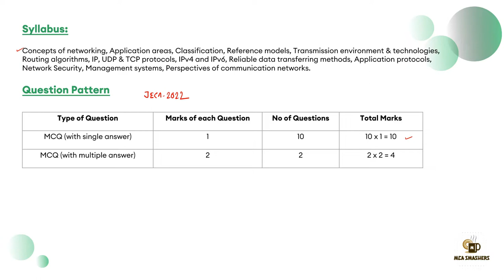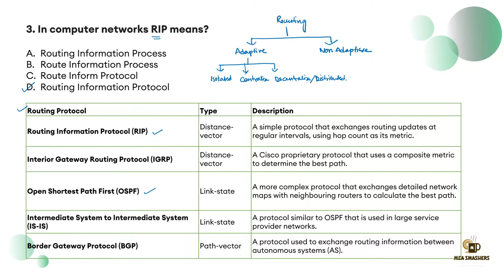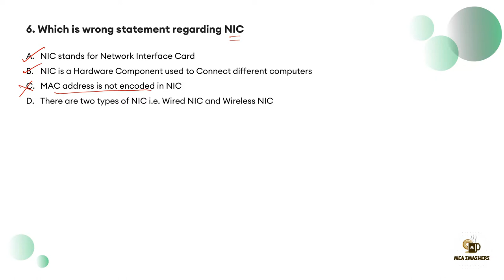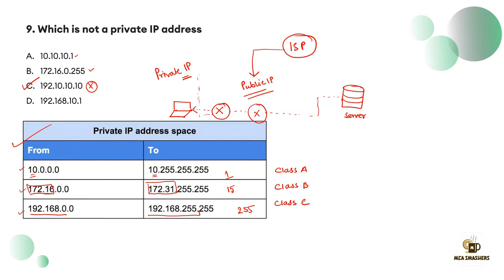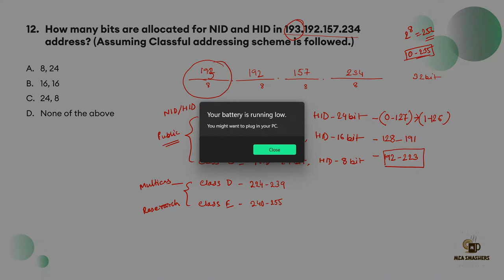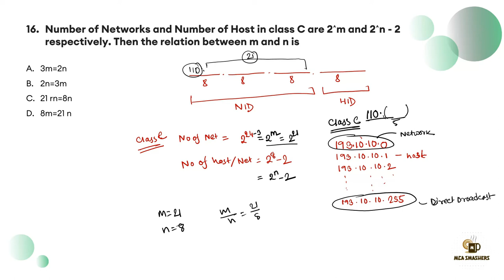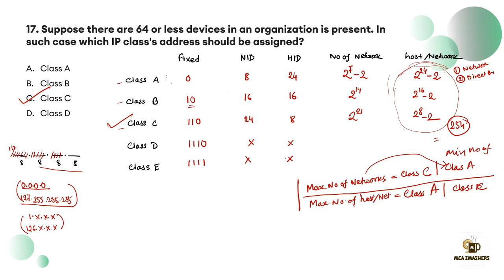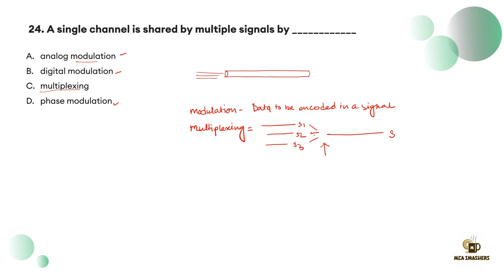COMPUTER NETWORKS FOR JECA || PART 1 || JECA 2023 PREPARATION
JECA MCA EXAM PREPARATION Most Expected JECA questions discussed || Top 50 MCQ on  Networking for JECA || JECA 2023 preparation Crash Course || JECA MCA ENTRANCE || JECA EXAM PREPARATION || JECA 2023

Here I have discussed the most Important MCQ questions regarding the JECA exam. This will also help you to crack your placement during your MCA.

No of questions that came from Networking last year is 10 x 1= 10 & 2 x 2 = 4. Total = 14 mark.

Welcome to this video on "Computer Network in One Shot". This video is specifically designed for students preparing for the WBJECA exam. In this video, we will cover almost all the topics mentioned in the syllabus through 40 multiple-choice questions. We will begin by discussing the basics of computer networks and then move on to more advanced topics such as network protocols, network topologies, network devices, and network security. Each topic is explained in a concise and easy-to-understand manner, ensuring that you have a strong grasp of the concepts covered. The video is designed to help you revise and prepare for the WBJECA exam in a short amount of time. By the end of the video, you will have a solid understanding of computer networks and be better equipped to answer questions related to this topic in the exam. So, sit back, relax, and get ready to learn all about computer networks in just one shot!